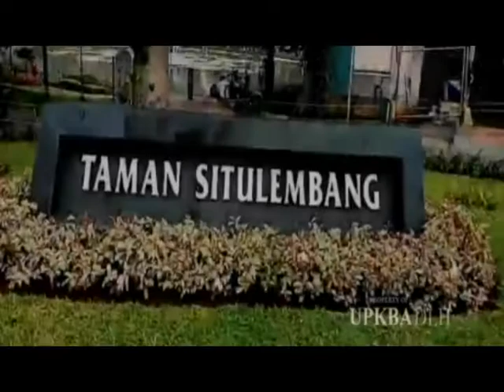Taman Setu Lembang di Akhir Pekan Bersama Keluarga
Link FB UPK Badan Air DKI